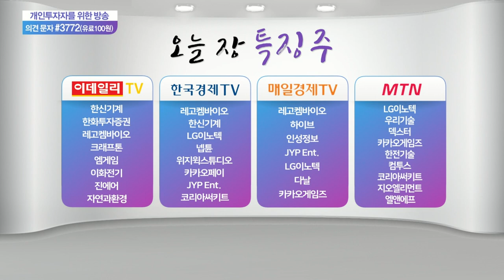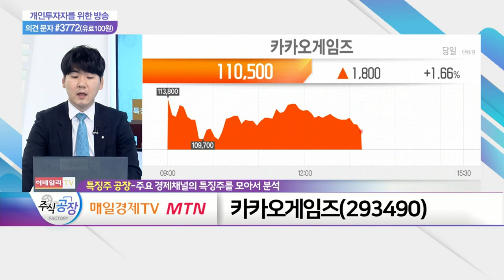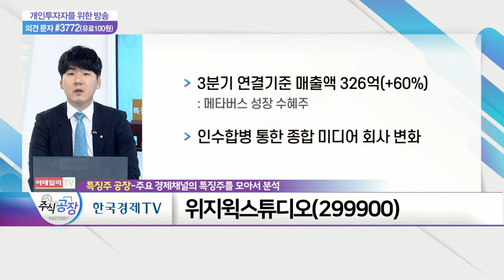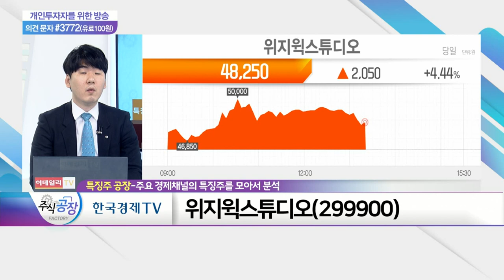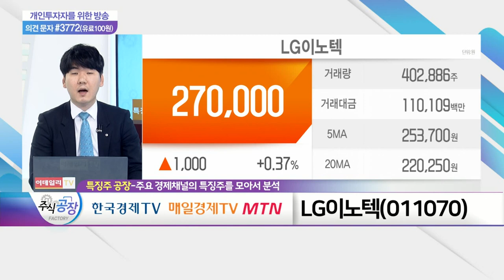카카오게임즈, 위지윅스튜디오, LG이노텍_특징주 공장 (20211117)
- '지스타 2021' 참가… 인기 게임 7종 라인업
- 하반기 게임업 성수기 기대감 확대
- '라이온하트' 지분 확대… 실적 상승 기대감
- 골프 산업 호황 영향… 스크린 골프 브랜드 인기
- 자체 NFT 거래소 개발 긍정적
- 아키에이지, 12월 북미·유럽 서비스 출시 계획

- 3분기 연결기준 매출액 326억(+60%)
- 인수합병 통한 종합 미디어 회사 변화
- 드라마 제작사 '얼반웍스' 인수
- VFX의 강자… 콘텐츠 밸류체인 확대

- 아이폰12·13 시리즈 판매 호조
- 내년 최대 실적 경신 전망
- 애플, 'XR 헤드셋' 출시 예상
- 애플카 수혜 가능성 거론